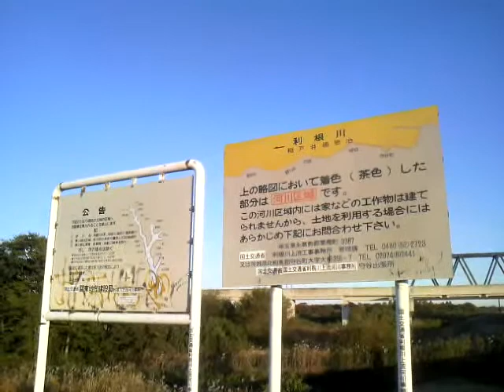常磐高速上り線脇側道を走ってみた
ここにスマートインターがあったら工事費が安く上がりそうな。